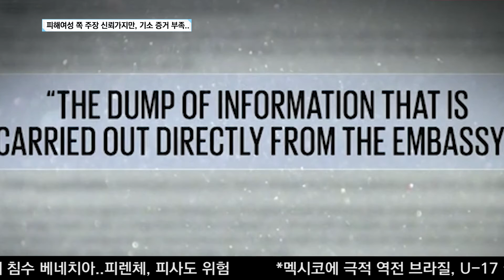스웨덴 검찰 ‘줄리언 어산지’ 성폭행 수사 중단